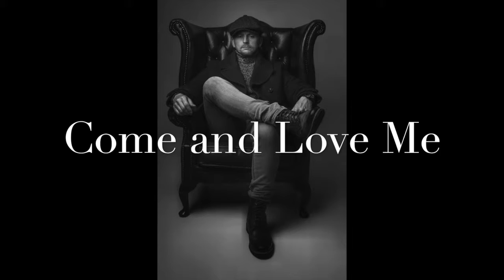The Georgia Songbirds Weekly Top 10 Countdown week 35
The Georgia Songbirds Top 10 Weekly Countdown for week ending Mar 19th. 14 Independent Artists from all over the world vying to be in the top 10 spots. Vote for your favorited to continue on. Go to the Georgia Songbirds Facebook or Instagram to vote and follow all the artists.

10)   Jeannie Caryn "Hey Baby (The Hayloft Song)
  9)   James Reid "Come and Love Me"-UK
  8)  Greg Drews and the Truth "Goldmine"-Georgia
  7) Art and Wick "Dusk"-Georgia
  6) Mark Espinoza "Look Into Your Eyes"-Kansas
New Artist Lady Redneck "Why"-Texas
New Artist Miss Freddye "Miss Freddyes Gonna Fix Ya"-Pennsylvania
  5) Heather Ragnars "Crazy Love"-Canada
  4) Geary Nelson "Tonight She'll Hold Me"-Arkansas
  3) Carrie King "Clear the Air"-Georgia
New Artist Tara Kye "Become the Phoenix"-B.C.
New Artist Ten Penny Gypsy "Your True You"-Arkansas
  2) Coffee and Flowers "When You Fall in Love"-Italy
  1) KJ Wood "Fred Astaire"-UK